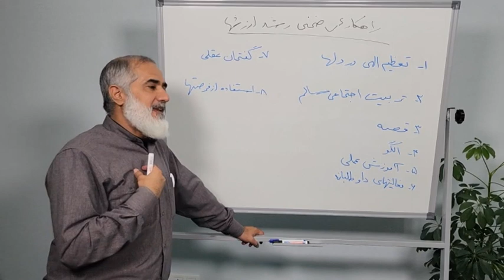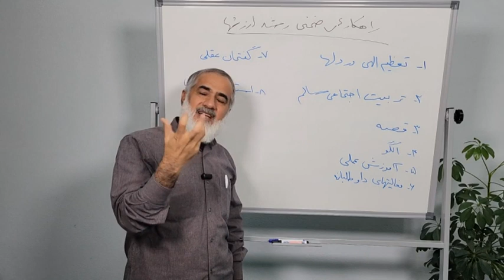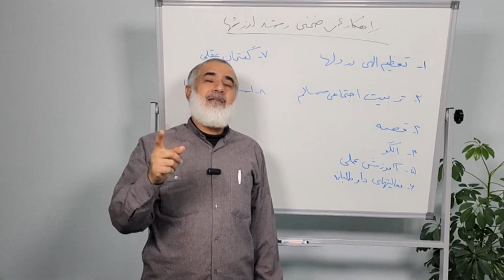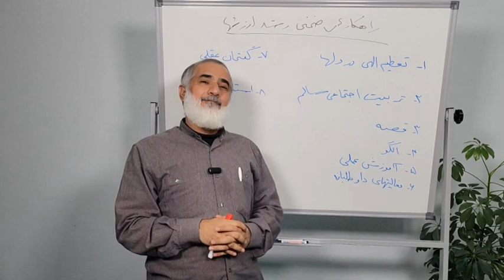نیاز مبرم به رشد ارزش ها در فرزندان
دکتر نورمحمد امراء - تار و پود - شبکه جهانی نور - دوشنبه، ۳۰ بهمن ۱۴۰۲

فرکانس: 12073 عمودی ( V )

شماره واتساپ شبکه جهانی نور